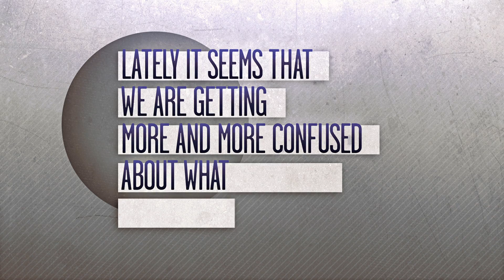This Is Church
This Is Church is a series on what it will take to move forward as a church. We are clarifying what the church is made to be and what it is not.